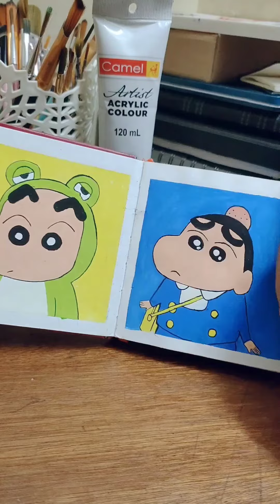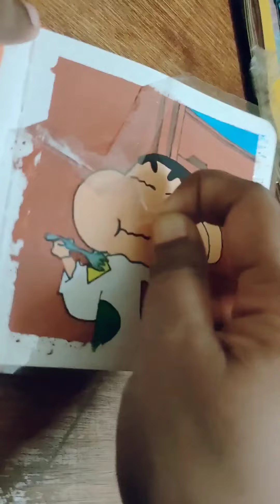EASY SHINCHAN PAINTING 🖌️🎨 ll Paint with me ☺️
Easy Shin Chan Painting Tutorial ❤️

Hello Guys 👋

In this video I shared a painting tutorial of SHINCHAN.

Materials used-

Sketchbook - Brustro
Gouache Colour- Brustro
Brushes - Camlin + other brands